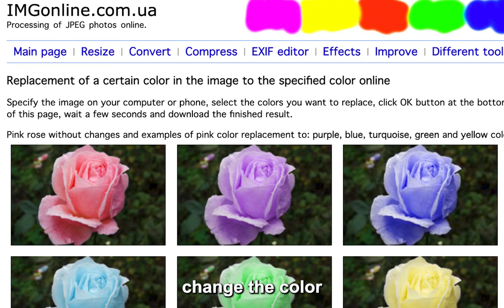I Bought the Seaggs Vector Mockup Pack pt. 2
In this video, I will be reviewing the Seaggs Vector Mockup Pack. This pack includes a variety of high-quality vector mockups that can be easily edited to create professional designs. We will take a look at the features and capabilities of the pack, as well as some examples of what you can create with it.